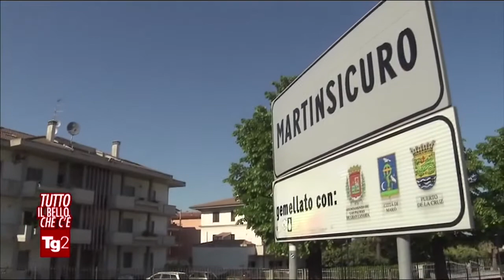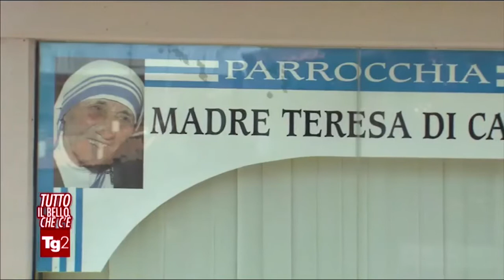TG2: Tutto il bello che c'è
una breve descrizione dell'attività caritativa della nostra parrocchia